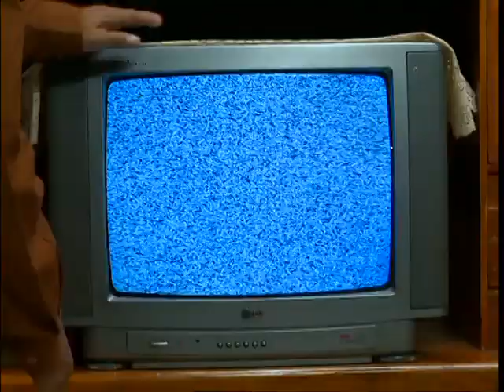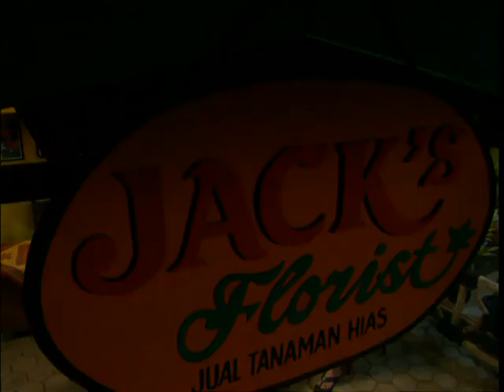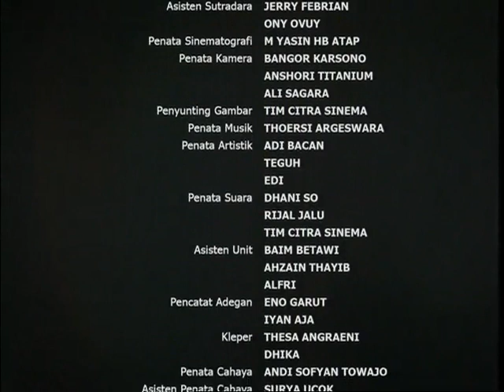PPT - Para Pencari Tuhan Jilid 9 Episode 12